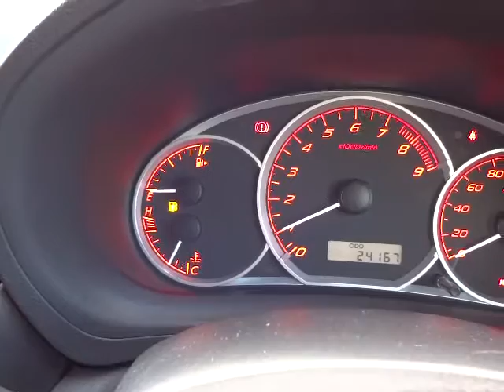スバル インプレッサ S-GT 4WD エンジン音 (A021)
スバル インプレッサ S-GT 4WD エンジン音

sakucity nagano
Models. Valid